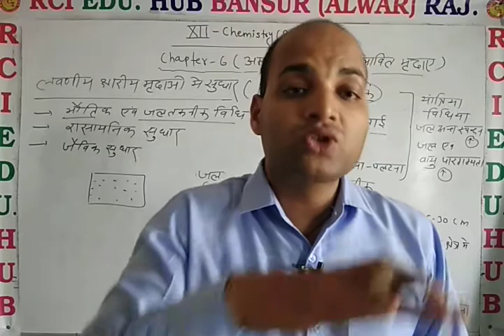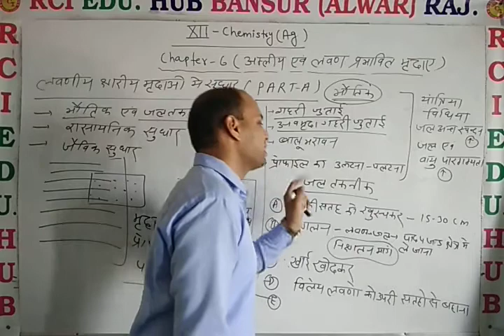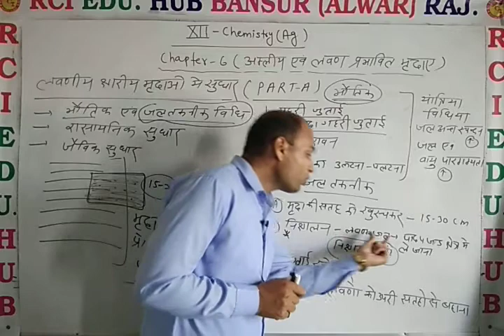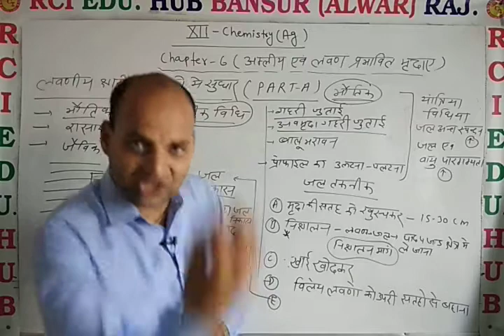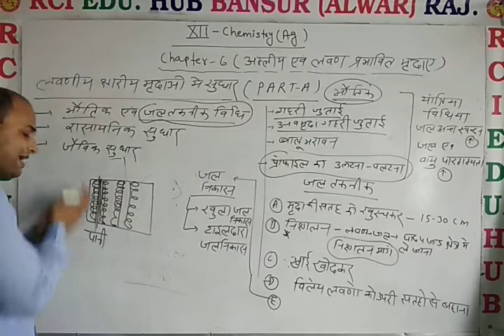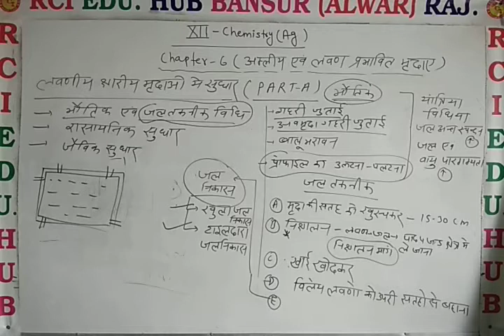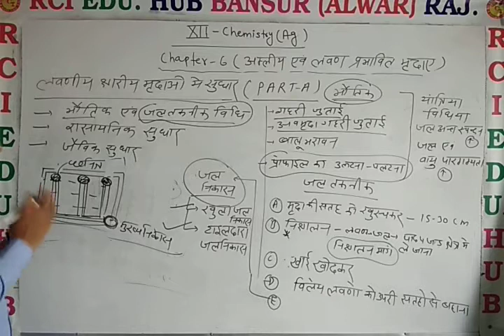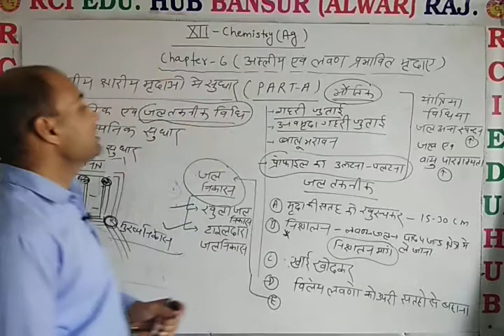12AgChem Chap 6लवणीय एवं क्षारीय मृदा मे सुधार भाग 1